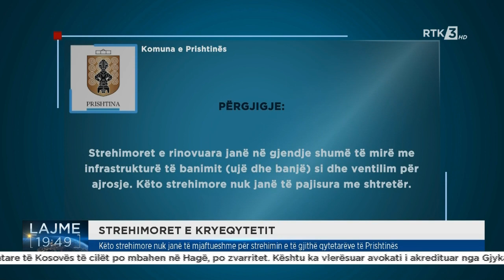STREHIMORET E KRYEQYTETIT